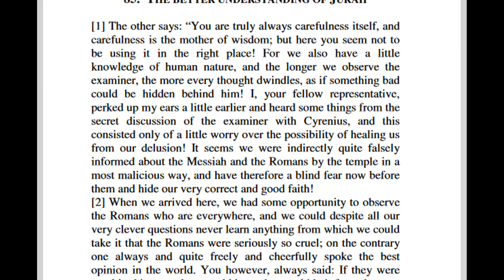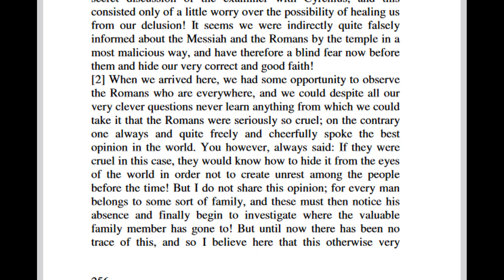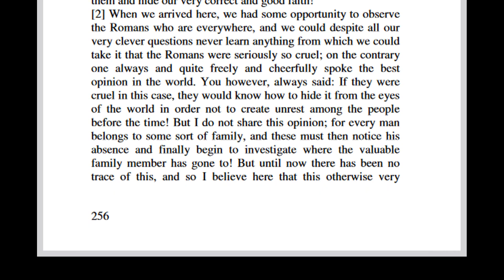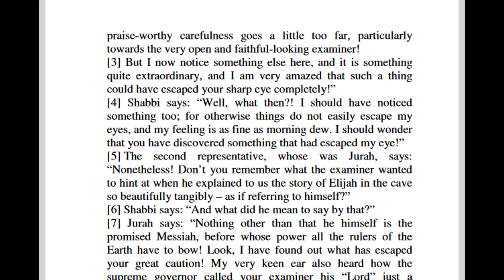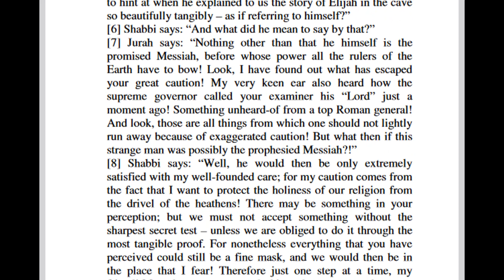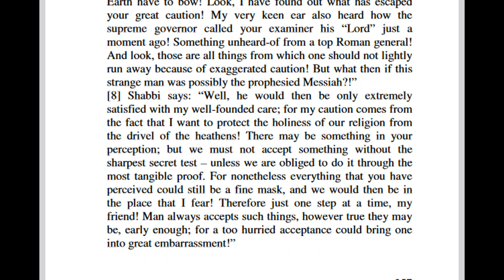Ch 085 The Great Gospel Of John - Book 7